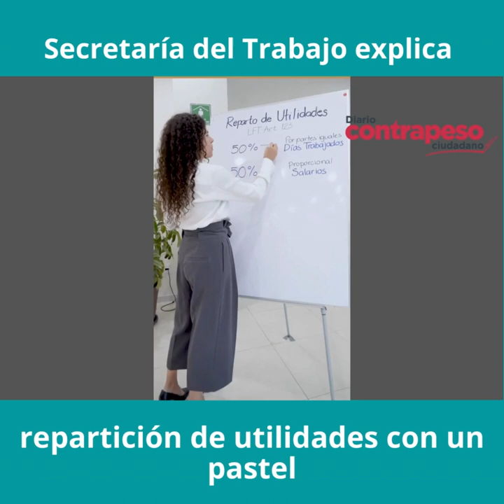Secretaría del Trabajo explica repartición de utilidades con un pastel